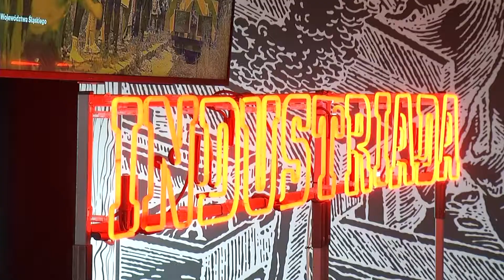Kobiety rządzą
Tegoroczne Święto Szlaku Zabytków Techniki, zaplanowane na 9 czerwca, odbędzie się pod hasłem,,Industria jest Kobietą „. Odwiedzając Kolonie Robotniczą Ficinius w Rudzie Śląskiej Wirku będzie można przekonać się o sile kobiet w rodzinie górniczej.